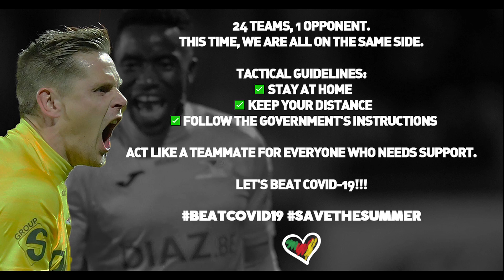Players Lockdown - Coronavirus